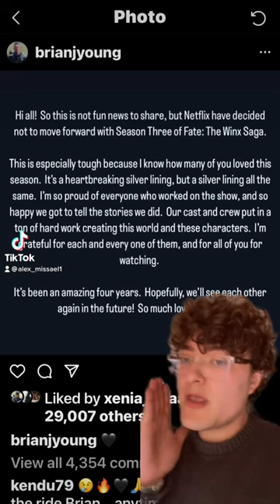Fate:The Winx Saga has been CANCELLED!